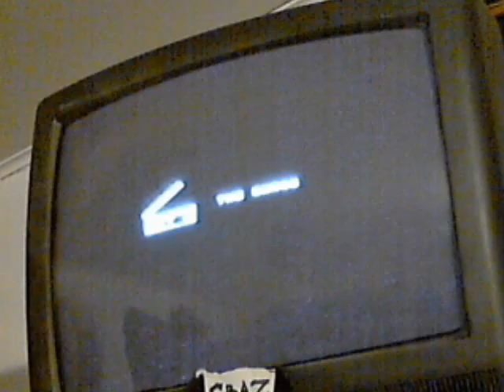Ms Pac Man Pretzel 7800 38200